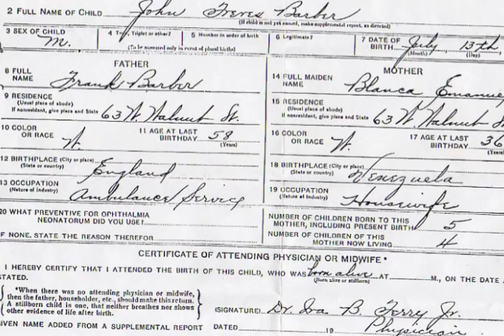Memento Mori: Emanuel-Barber family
Ancestors: birth Father, Grandmother, Great-grandmother, Aunt, me, family documents.